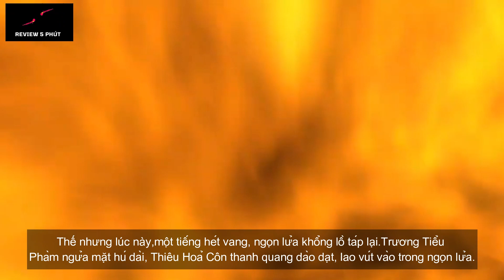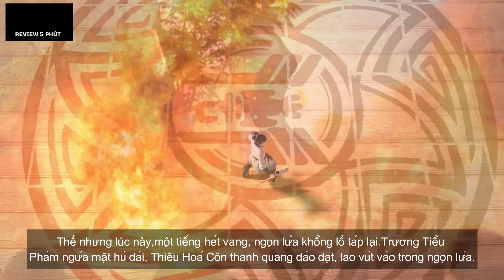Tru Tiên Tập 8 - Thuyết Minh Vietsub Full HD 1080 | 诛仙 第08话